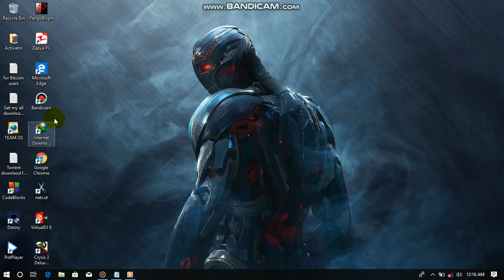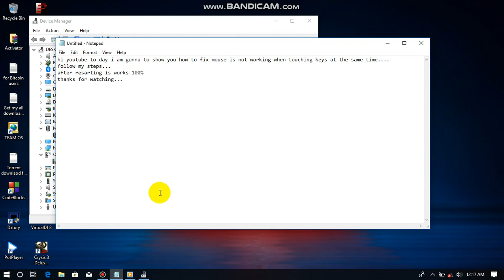How to use touchpad and keyboard at the same time Windows 10